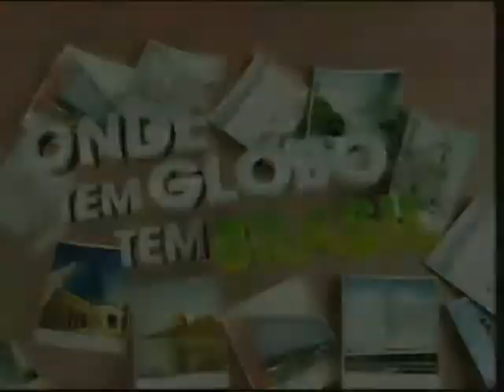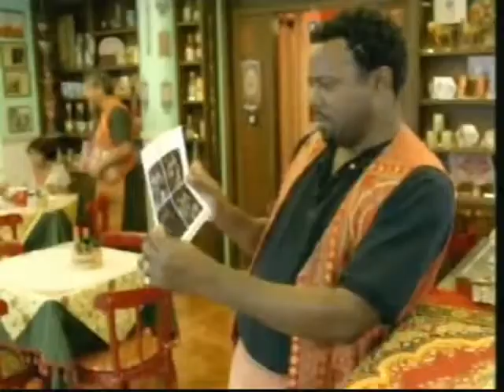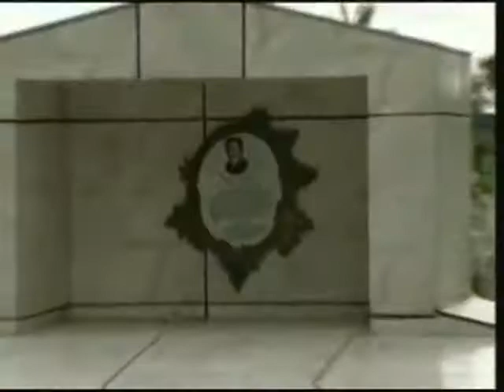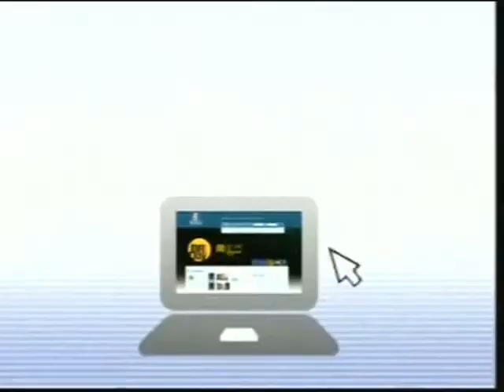Íntervalos VPVN Pedra Sobre Pedra Globo Premium (09/09/2014)